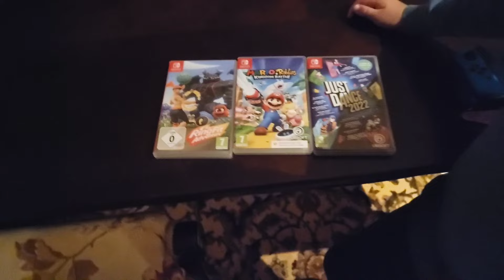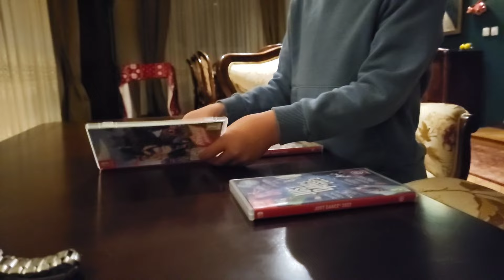Vlog - 25 października 2024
Polska rodzina
Rodzina Gawrońskich
Gawrońscy z Przysuchy
W Przysusze